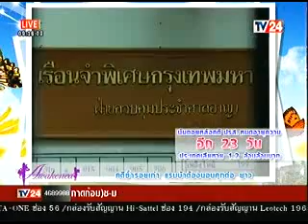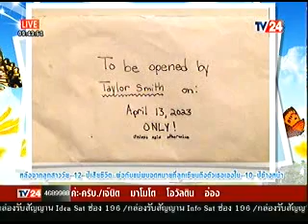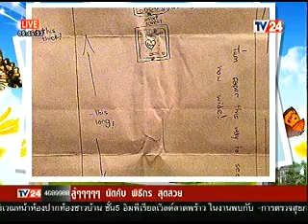TV24 สถานีประชาชน รายการ Awakened ประจำวันที่ 7 พ ย 57 2